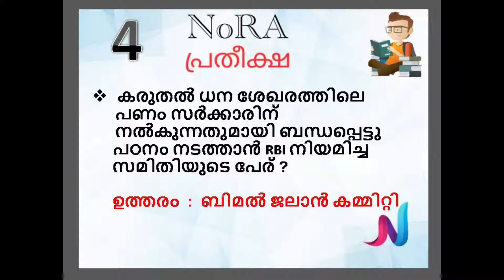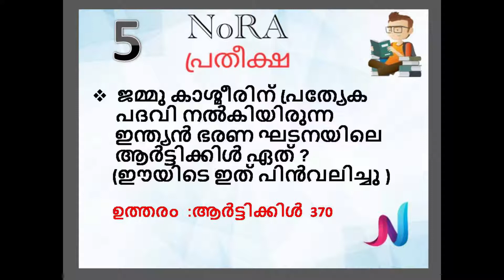28082019 ||PSC Current Affairs Questions || പി എസ് സി ആനുകാലിക ചോദ്യങ്ങൾ ദിവസേന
Current Affairs are determinate factor of every exam. Studying current affairs properly is not an easy task. It needs proper planning, material selection and execution. It is a known fact that  all current affairs questions are asked from the news papers. But most of the aspirants don’t know how to read the newspaper in exam point of view and  pick the relevant news.

Nora is ready to help you……We are preparing Daily current affairs from sources like The Hindu , India Today , Mathrubhumi , PIB etc…..

Content and quality guaranteed!